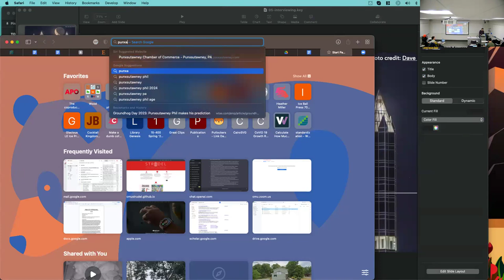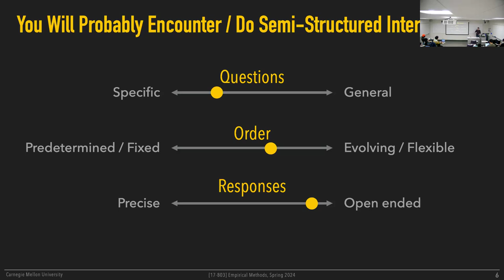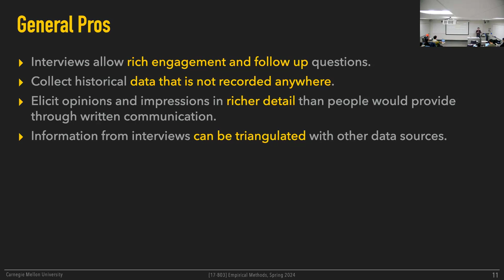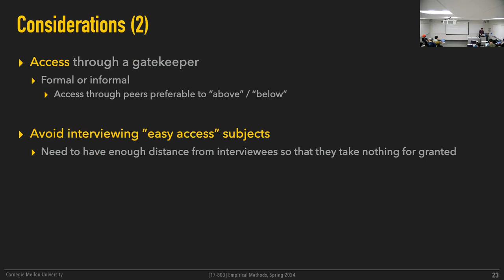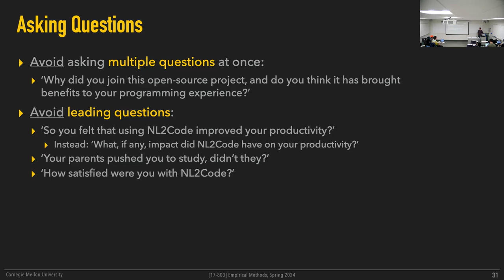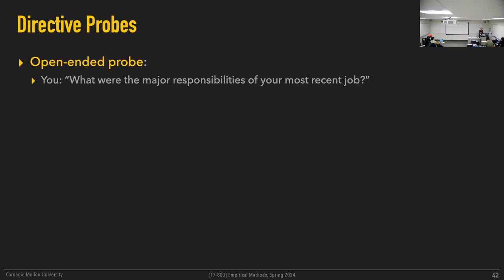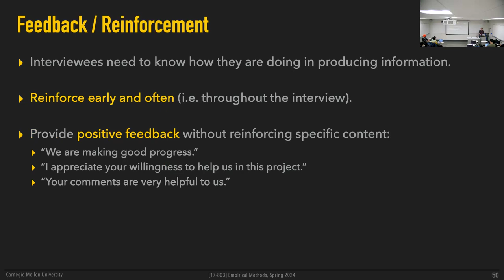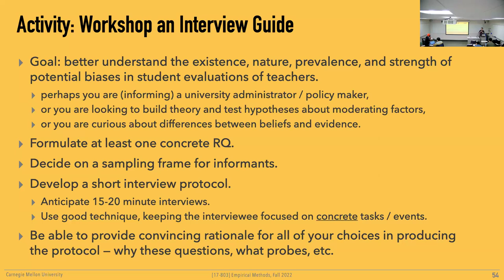Methods L06 - Conducting Interviews [CMU 17803 Empirical Methods - Spring 2024]